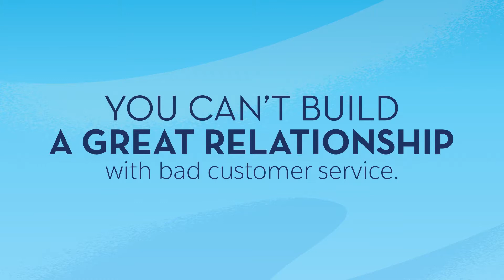Jai Sahai - Salesforce